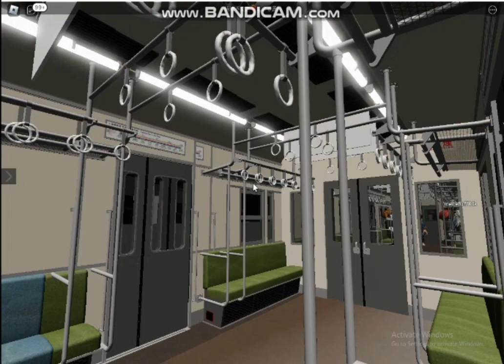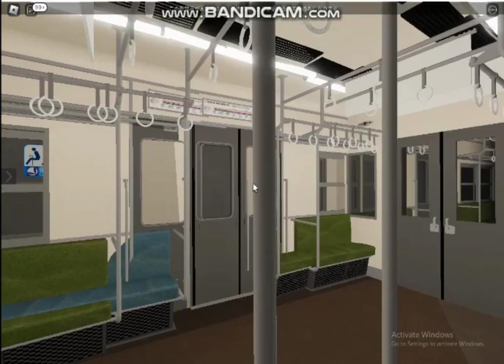高根鉄道1000形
2両編成の1本が高岡車庫、6両編成の1本が高根港引き上げ線に所属している以外はすべて国大車庫所属。
6両、または2両編成。A修繕、B修繕施工更新車と未更新車などのさまざまな種類ある。
また、一部編成は6両貫通ではなく4＋2両で構成されている。
ベースは都営10-000形。